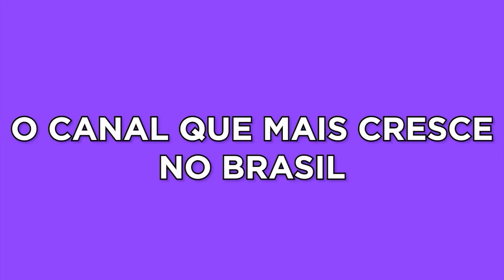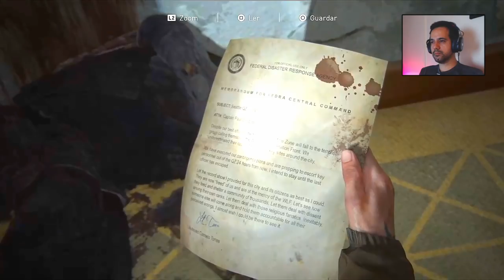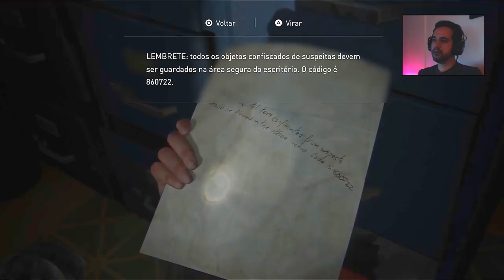The Last of Us 2 - Explorando o mundo aberto Fake de Seattle / Parte 5